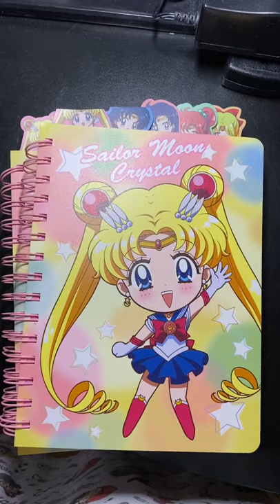Sailor Moon Crystal tabbed journal from Boxlunch